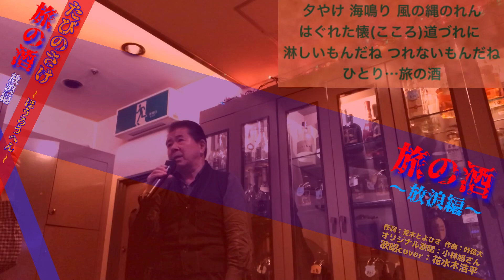旅の酒〜放浪編〜（小林旭さん）歌唱表示cover花水木浩平